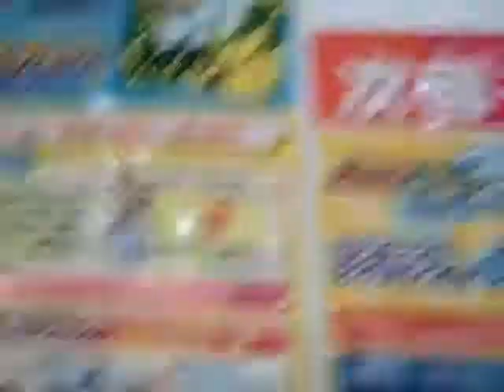Pokemon Center, Tokyo